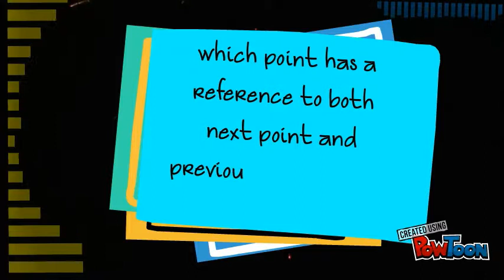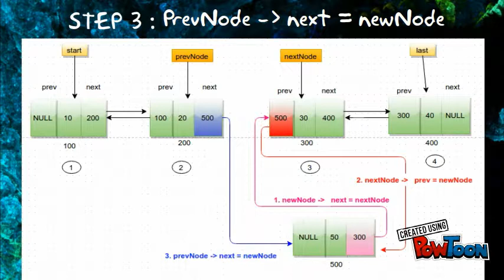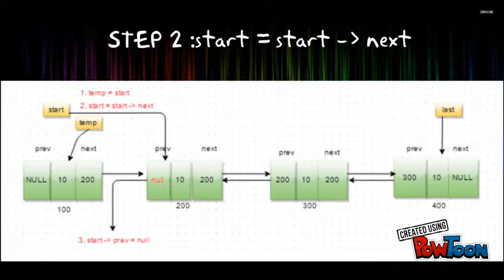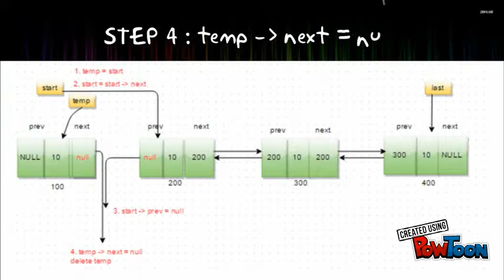DOUBLE LINKED LIST (1)